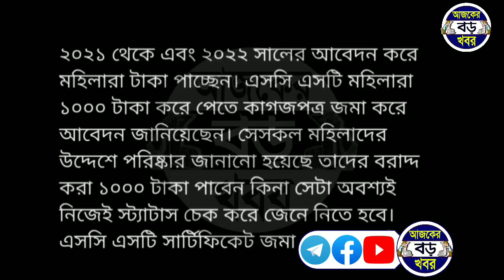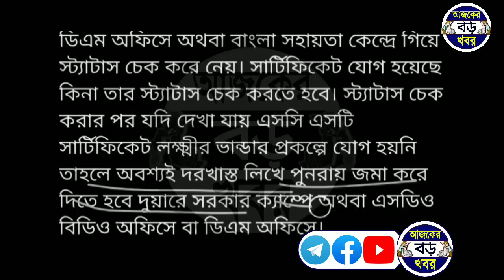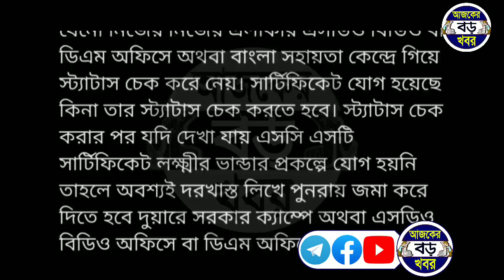Good News Lakshmir Bhandar November month benifit, বড় ঘোষণা লক্ষ্মীর ভান্ডার টাকা নভেম্বর মাসের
Topics & Queries:-
November month SC ST lakshmir bhandar benifit 1000 rupees.
যারা এসসি এসটি কাগজ জমা দিয়েছেন তারা পাবেন ১০০০ টাকা।
November month lakshmir bhandar sc certificate add.
SC certificate lakshmir bhandar money 1000 rupees.
Lakshmir bhandar new update today.
Today latest news lakshmir bhandar.
New update lakshmir bhandar benifit.
CM mamata new news lakshmir bhandar benifit.
lokkhi bhandar khabar cm mamata 2022.
lokhir vandar prokolpo new update.

💞💞💞ধন্যবাদ সবাইকে 💞💞💞